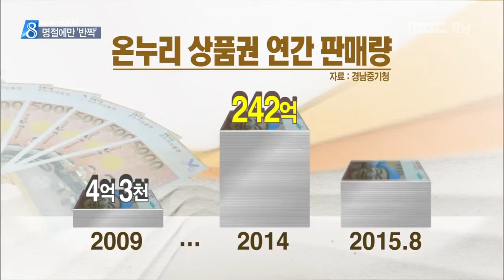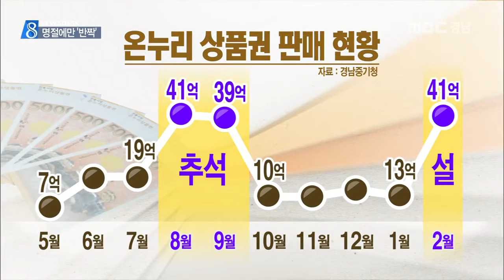MBC경남 뉴스데스크 2015 09 22 온누리 상품권 명절에만 '반짝 특수'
추석을 맞아 전통시장 활성화를 위해 만들어진
온누리 상품권 판매량이 크게 늘고 있습니다.

하지만 명절에만 반짝 특수를 누릴 뿐
평소에는 판매량이 많지 않아
대책 마련이 필요해 보입니다.

문철진 기자!

추석을 앞둔 전통시장에서
온누리상품권 이용 캠페인이 한창입니다.

직접 온누리상품권으로 장을 보고
시민들에게 홍보활동도 벌입니다.

엄진엽/경남중소기업청장
"(전국에서 올해 온누리상품권)
5천 900억 원어치가 팔렸습니다.
그 5천 900억을 가진 시민들이 전부 전통시장에
와서 물품을 구매할 것입니다. 그래서 아마
전통시장이 활성화되지 않을까... "

도내 지자체와 기업들도 잇따라
구매 운동에 동참하면서
경남의 온누리상품권 판매량은
매년 크게 늘고 있습니다.

지난 2009년 4억 3천만 원이었던
연간 판매량은 2014년에
242억 원으로 증가했고
올해는 벌써 지난해 수준에 육박하는
231억 원을 기록하고 있습니다.

하지만 설과 추석 같은 명절에만
반짝 특수를 누릴 뿐
평소에는 판매량이 뚝 떨어집니다.

최근 1년 간 경남지역의
온누리상품권 판매 현황을 보면
추석이 있었던 8월과 9월
그리고 설이 있었던 2월 판매량이
높았던 반면 나머지 달은
명절 수준의 3분의 1에도 못 미칩니다.

그나마도 지자체와 기업들의 단체 구매가
대부분이고 개인 구입분은 소수에 불과합니다.

이영성/시장 상인
"시장에서만 쓰게 되어 있으니까 많이 사면
좋은데...명절이 100이라 그러면 평소에는
10~20% 정도 밖에 유통이 안 돼요."

지난 4년 동안 온누리상품권 발행에
정부가 쏟아 부은 예산은 680억 원,

명절용 반짝 특수를 뛰어 넘을 수 있는
대책이 필요해 보입니다.